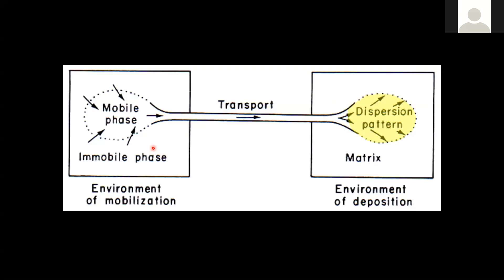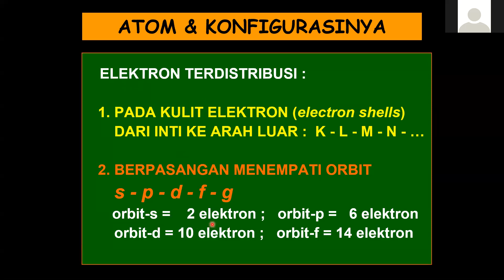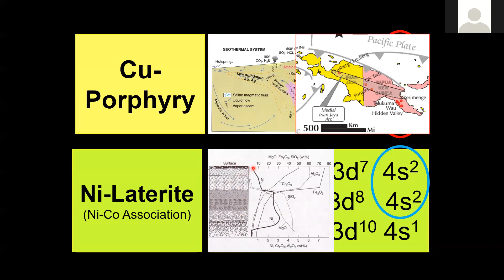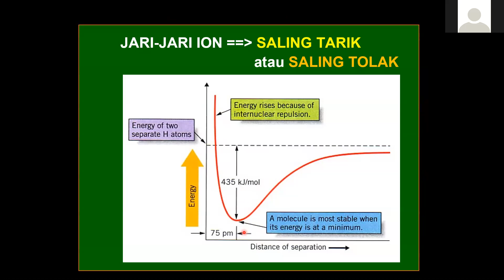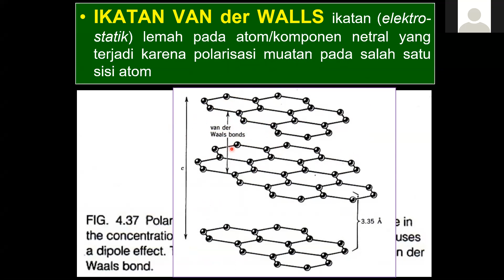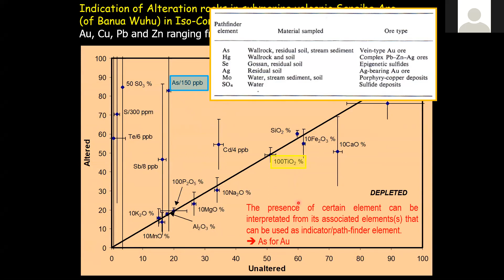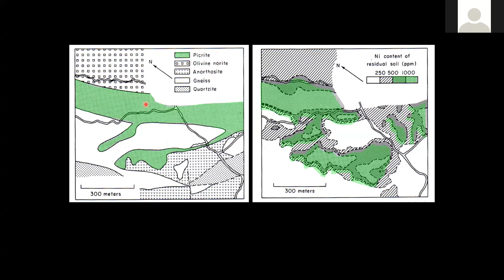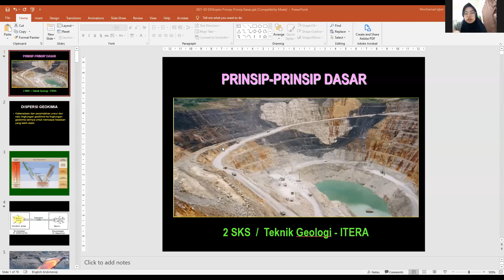Minggu 2 Prinsip dasar geokimia